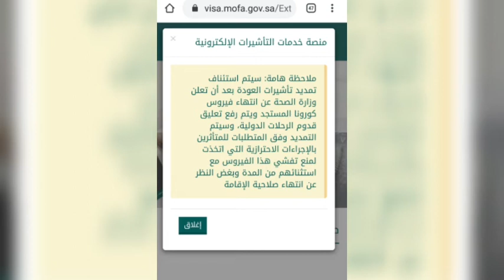جديد وهااام... تمديد تأشيرة العودة للمقيمين... بتاريخ ١٢-٤-٢٠٢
خروج وعودة
تأشيرة
تاشيرة
تاشيرات
تمديد
مقيم